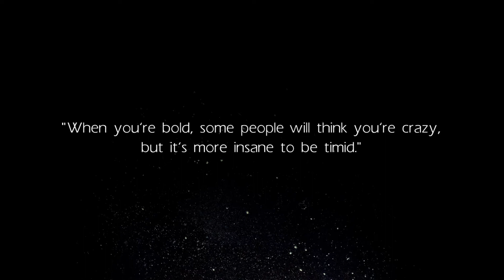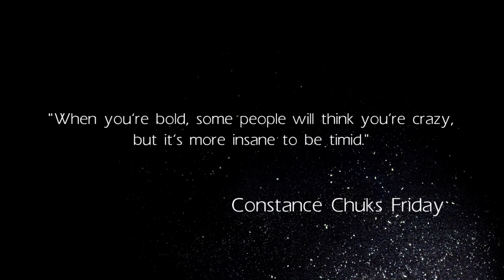Dodge's Edge - Track 05: Mahz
“When you’re bold, some people will think you’re crazy but it’s more insane to be timid.”
- Constance Chuks Friday

Dodge's Edge is available on ALL major digital stores and streaming services on: